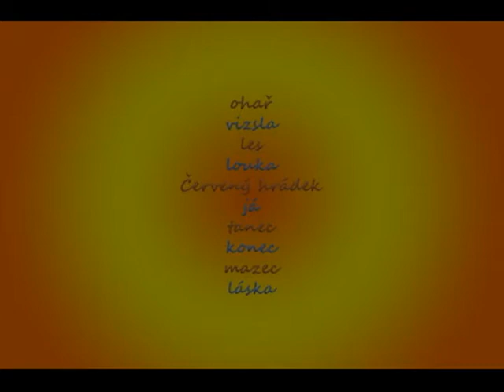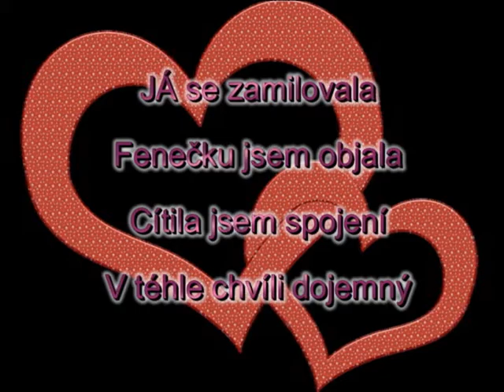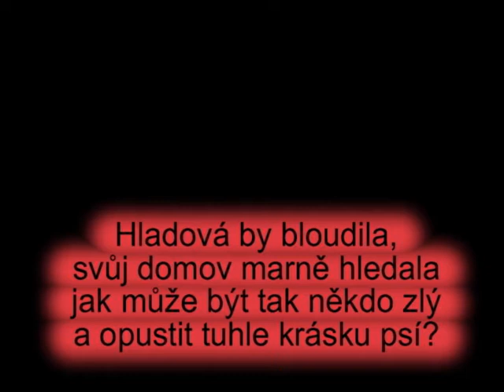PÍSNIČKA#VIZSLA - 10.DÍL * Píseň na 10 slov * Rádio Blatná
Posluchač napíše 10 jakýchkoli slov a naše Renča složí krátkou písničku, ve kterých všech 10 slov musí být použito.

Písnička VIZSLA musela obsahovat tato slova:
OHAŘ, VIZSLA, LES, LOUKA, ČERVENÝ HRÁDEK, JÁ, TANEC, KONEC, MAZEC, LÁSKA

Slova zaslala paní Renata Spisarová z Červeného Hrádku